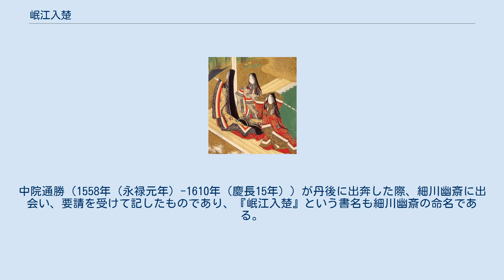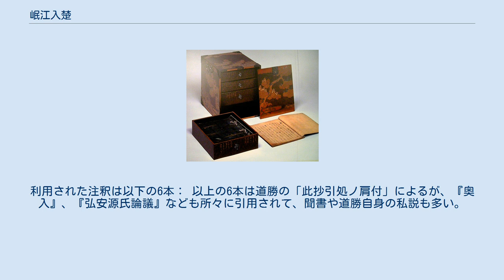岷江入楚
『岷江入楚』（みんごうにっそ/にゅうそ/じっそ）とは、『源氏物語』の注釈書である。
『濫觴無底抄』、『源氏注抄』、『源氏物語詮抄』、『源氏物語岷江入楚』などとも呼ばれる。
 全55巻。
中院通勝著。
1598年（慶長3年）完成。
中院通勝（1558年（永禄元年）-1610年（慶長15年））が丹後に出奔した際、細川幽斎に出会い、要請を受けて記したものであり、『岷江入楚』という書名も細川幽斎の命名である。
 通勝は『岷江入楚』の後、『九条家本源氏物語聞書』と呼ばれる注釈書（聞書）を著している。
 総説の後、各巻ごとに源氏物語の本文から重要な部分を取り出して、日本・中国の文献をはじめ仏典に至るまで、広い範囲の文献を引証し、また儒教的・道徳的な精神によって解釈されている。
それまでの源氏学の集大成を試みたもの。
それまでの諸注釈を明示して踏まえている結果源氏物語の本文全文を含まない注釈書としては最も大部なものとなった。
利用された注釈は以下の6本： 以上の6本は道勝の「此抄引処ノ肩付」によるが、『奥入』、『弘安源氏論議』なども所々に引用されて、聞書や道勝自身の私説も多い。
 数多くの印刷本が出版されている。